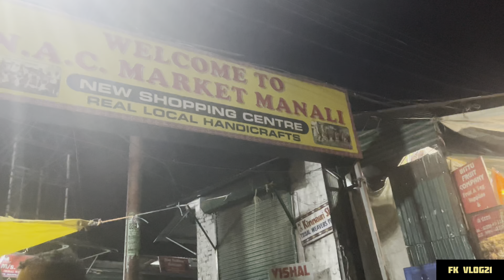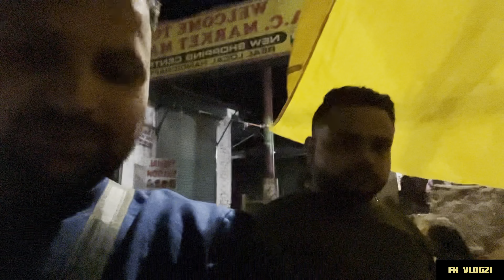Agra to Manali 🚌 || fk vlog21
In this video, I’ll show you 3/7/2024 . Enjoy!

{my name is Faizkhan}

ABOUT MY CHANNEL:
Hi! I’m {Faiz khan}. On my channel, you will find {All Time fun}. I love sharing [my life experience for example - traveling / money tips / DIY tricks etc.] with you guys as I experience them myself.